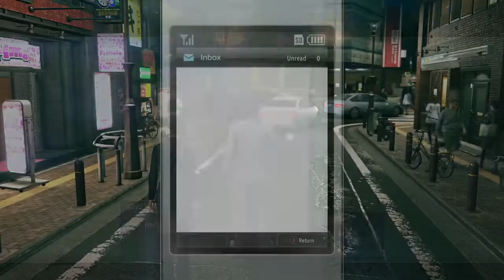Let's Play Yakuza Kiwami 2 (BLIND) Part 18: ANOTHER FUNERAL INTERRUPTION?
So not cool.  Some people...